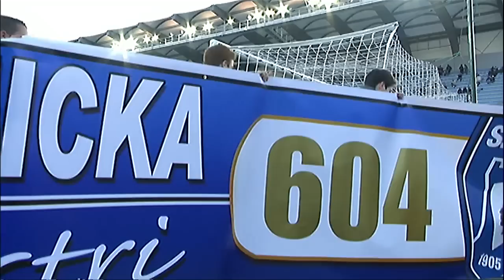Ligue 1 - Week 17 : zapping - 2013/2014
Everything you should'nt have missed of Week 17 (Ligue 1) in vidéo : amaizing goals, tricks, humor ...

Olympique de Marseille - FC Nantes (0-1)
Paris Saint-Germain - FC Sochaux-Montbéliard (5-0)
FC Lorient - Stade Rennais FC (2-0)
Stade de Reims - OGC Nice (1-0)
AS Saint-Etienne - Evian TG FC (-)
Valenciennes FC - EA Guingamp (1-1)
Girondins de Bordeaux - LOSC Lille (0-0)
SC Bastia - Olympique Lyonnais (-)
Toulouse FC - Montpellier Hérault SC (-)
AS Monaco FC - AC Ajaccio (-)

Goals : Alejandro BEDOYA (16' - FC Nantes) / Thiago SILVA (14' - Paris Saint-Germain) / Ezequiel LAVEZZI (47' - Paris Saint-Germain) / Edinson CAVANI (62' - Paris Saint-Germain) / Zlatan IBRAHIMOVIC (86' - Paris Saint-Germain) / Zlatan IBRAHIMOVIC (90' +1 - Paris Saint-Germain) / Yann JOUFFRE (7' pen - FC Lorient) / Yann JOUFFRE (87' - FC Lorient) / Gaëtan CHARBONNIER (90' +3 - Stade de Reims) / Tongo Hamed DOUMBIA (18' - Valenciennes FC) / Younousse SANKHARE (70' - EA Guingamp)